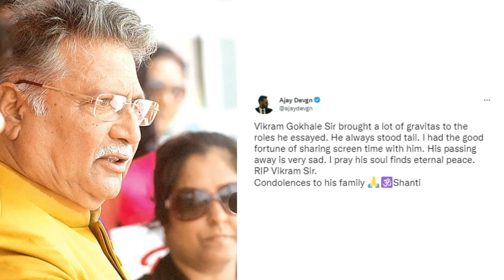Ajay Devgan Pays Tribute to Vikram Gokhale After He Passed Away at the Age of 82